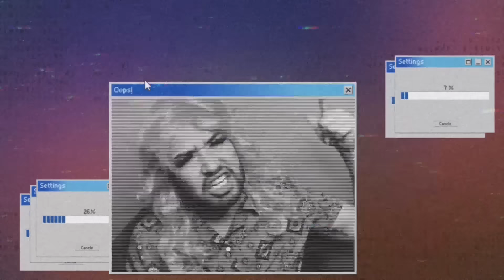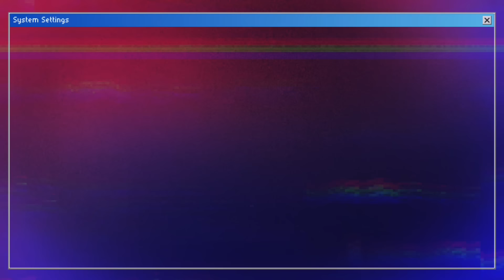VLOG #1 // ACOMPÁÑAME A LA FIESTA DE DIANA ​⁠@secretodebruja // Alex Cázarez